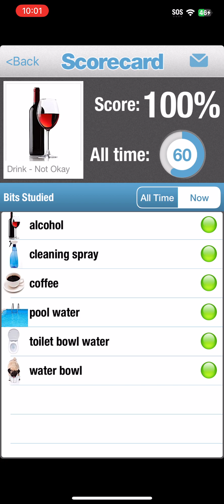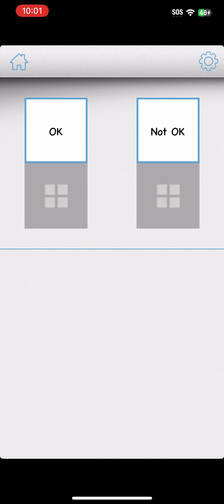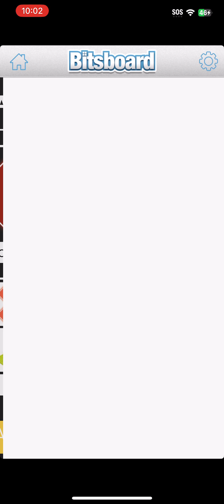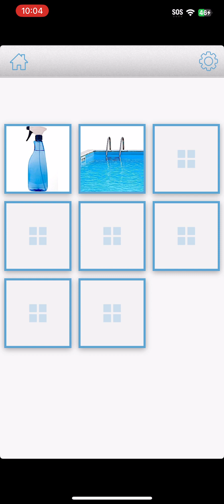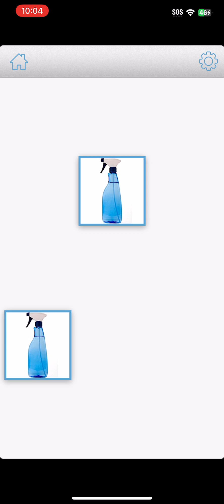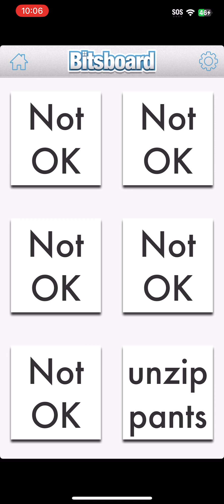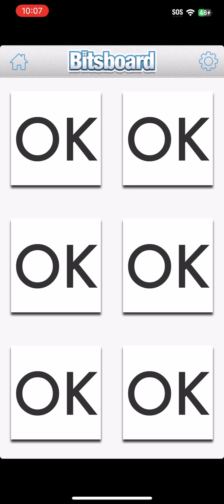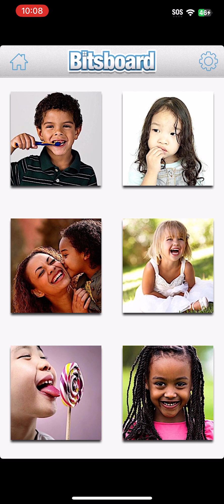September 1, 2024